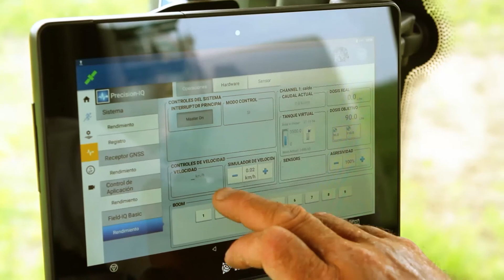Metalfor apunta a reafirmar su liderazgo en venta de fertilizadoras- Javier Grasso.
Javier Grasso, gerente comercial de Metalfor, señaló que la empresa se planteó crecer en el rubro de fertilización y que la gente los empiece a reconocer.